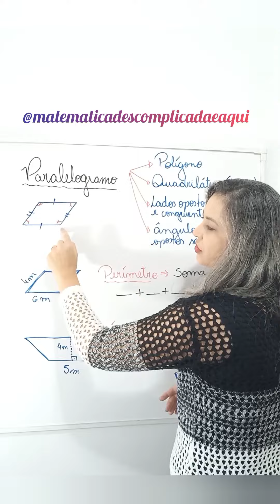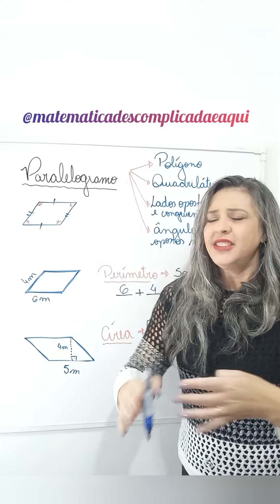Paralelogramo 👉Características, Perímetro e Área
Bora aprender tudo sobre o Paralelogramo??📚📔📒😉Espero que gostaram e bora arrasar na Matemática 🤓😜😍

Não esqueça que esse conteúdo é muito importante como base nos estudos da matemática e vai acompanhar vc durante toda sua trajetória escolar😉 então é muito importante vc assistir a todas as aulas da playlist relacionada ok a esse tema ❤Não deixem de se inscrever no canal msndar suas sugestões de conteúdos e  estudar para arrasar na Matemática  comigo😘😘😘 bjos da Prô

👍curta
😜comente
✅compartilhe